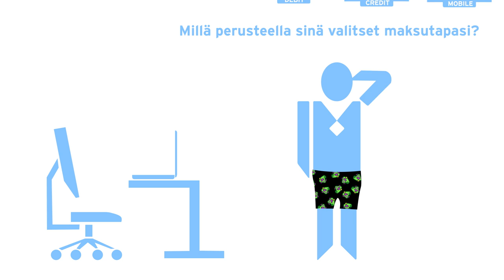Maksutavan valinta verkkokaupassa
Maksutavoista kannattaa valita sopivin vaihtoehto. Maksutavan valinta verkkokaupassa vaikuttaa siihen, minkälaisia oikeuksia sinulla on kuluttajana, jos jokin menee pieleen.

Sivuillamme lisää maksamisesta pankkikortin debit-ominaisuudella, luottokortilla tai muulla verkkokaupan tarjoamalla luotolla, verkkomaksuna verkkopankkitunnuksilla, laskulla, mobiilimaksulla tai maksunvälityspalvelun kautta osoitteessa

Kilpailu- ja kuluttajavirasto turvaa toimivaa taloudellista kilpailua ja kuluttajansuojaa. Tavoitteena on markkinajärjestys, johon kuluttajat luottavat ja joka luo edellytyksiä taloudelliselle kasvulle. Julkaisemme kanavallamme toimintaohjeita sekä viraston toimintaan ja tapahtumiin liittyviä videoita.